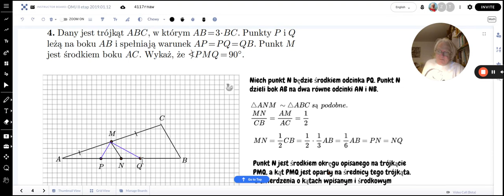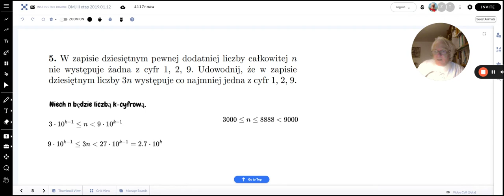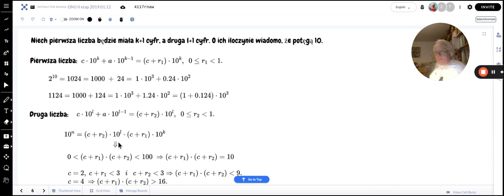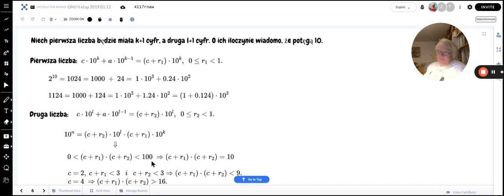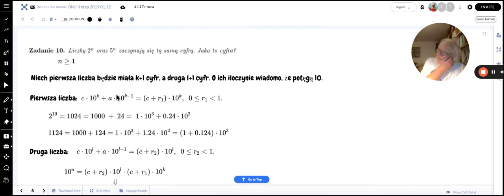OMJ II etap 2019.01.12 — dokończenie i dygresja